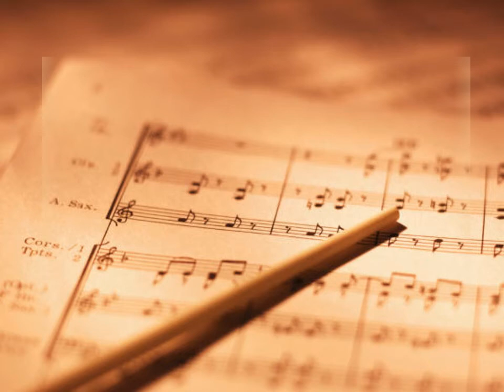LM 254 Knee Deep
Lou-Mac Records LM 254 - Knee Deep
Vocal by Don Wood